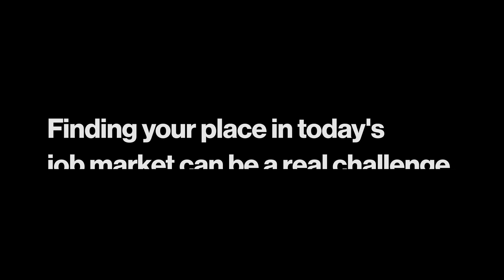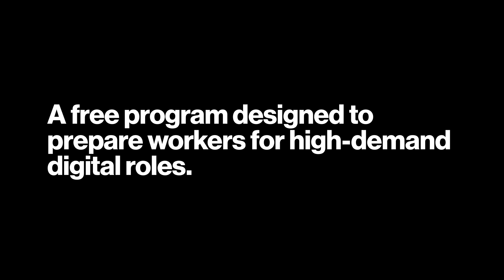Citizen Verizon: Verizon Skill Forward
Verizon Skill Forward is a partnership with nonprofit Generation USA that aims to close the opportunity gap for American workers and expand access to digital skills for careers in tech.